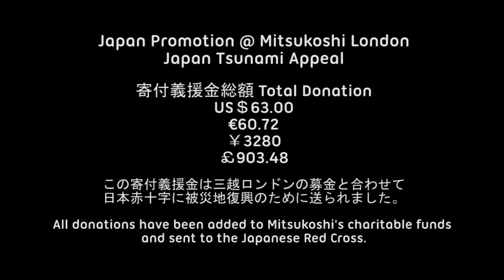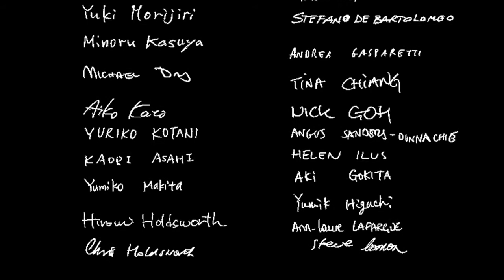フレーフレーNippon! 第二弾 Japan Promotions @Mitsukoshi London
Please donate on Save the Children Japan Earthquake Tsunami Relief via Just Giving.

2011年3月20日―4月10日まで7回に亘って、Japan Promotionsは三越ロンドンで募金活動を行ないました。折り紙、ゴム版画、占い、手相、書道、アニメーションなどの活動が行なわれました。
このイベントで、£903.48、￥3280、€60.72、US$63.00 の募金が集められました。すべての募金は、三越ロンドンの募金と合わせて、日本赤十字に寄付されました。

このアニメーションは2011年4月3日に撮影されたものです。このアニメーションに参加してくださった方々は、日本への応援団たちです。
イギリスより、被災地の方々に、みんなの応援が届きますように。

ANIMATSUDAの応援団アニメーションはまだまだ続きます。
活動内容はここにアップしています。

Japan Promotion co-operated with Mitsukoshi London to hold seven charity events between 20th March to 10th April 2011 to raise money for Japan's recovery from the earthquake and tsunami disaster.
Their activities included origami, rubber print, fortune telling, palm reading, calligraphy and animation.
During those seven events, they have raised £903.48, ￥3280, €60.72, US$63.00.
All the donations have been added to Mitsukoshi London's charitable funds and sent to the Japanese Red Cross.

This animation was filmed on 3rd April 2011. The animation shows some of the attendees as cheerleaders for all those affected.
We hope our smile will reach Japan!